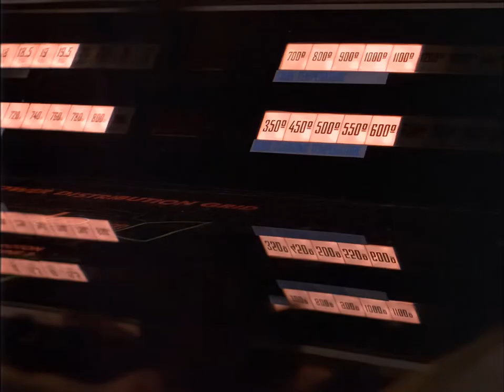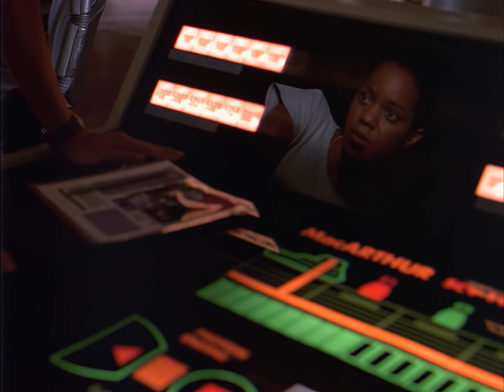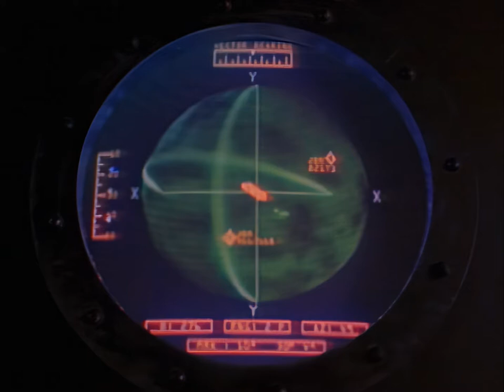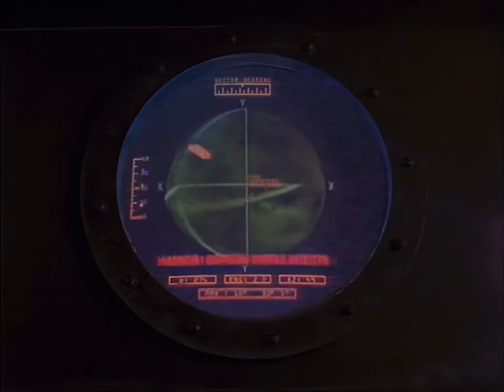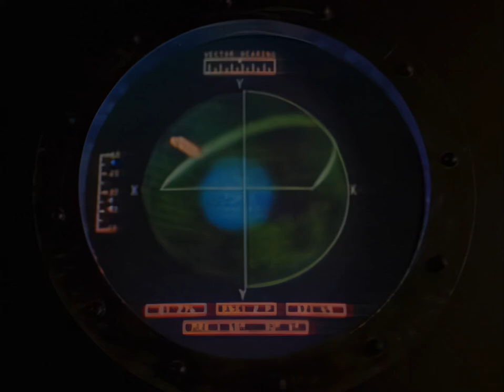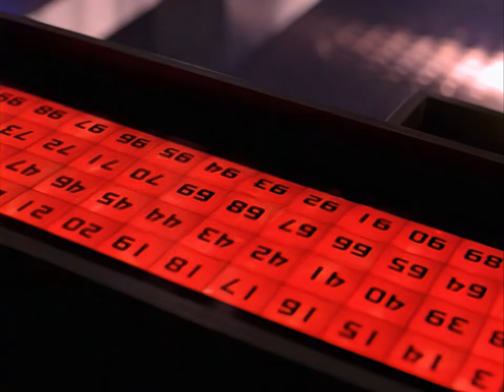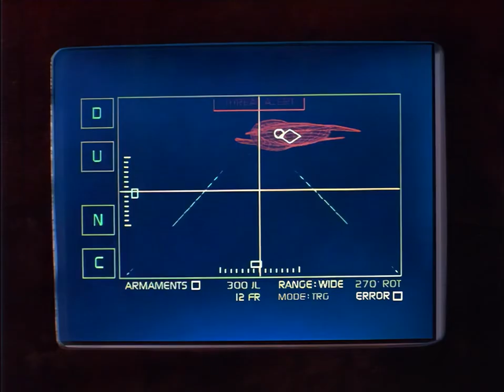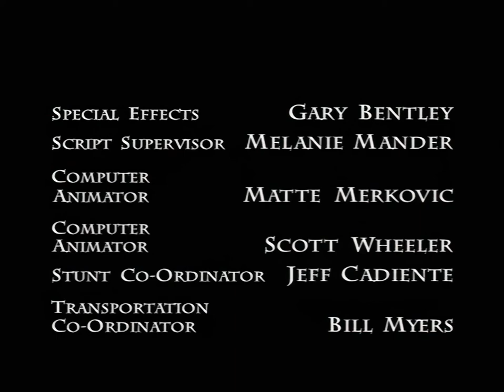Space: Above and Beyond S1 EP 05 "Mutiny" (HD)